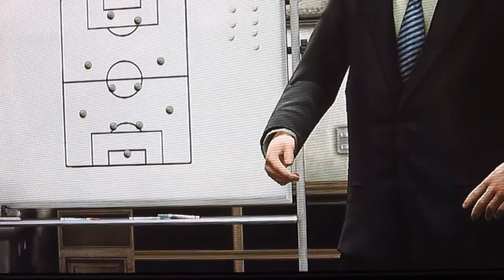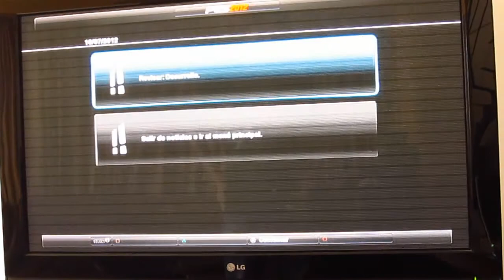pes 2012 ser leyenda: copa america :D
aca wenzel094 con el primer video de copa america. PERÚ vs MEXICO